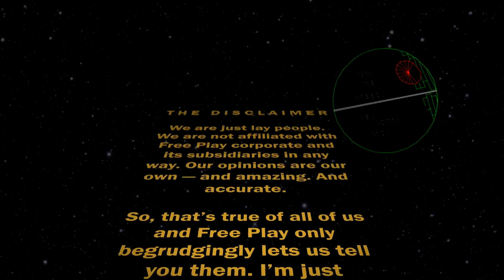Tuesday Night Fights - 2 v 2 Garou: Mark of the Wolves#FreePlayTNF pt 1